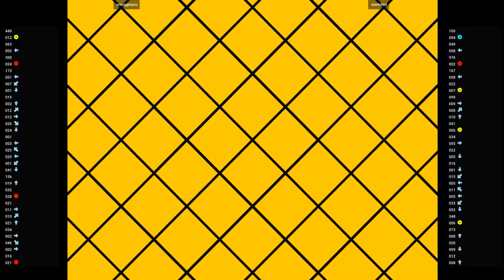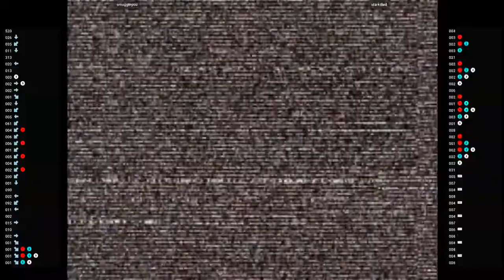CVS2 🕹 smugginyou VS starkilled